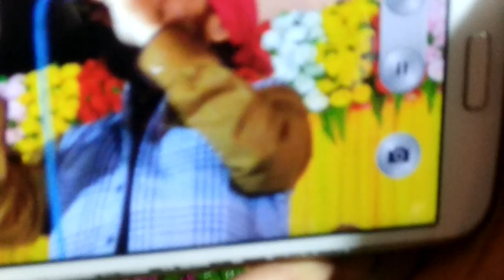Sayyed Abdul Wasi MiyAn Barkati Sahab QibLa ShAn e KhAwaJa Radillahu anhu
the best ever Manqabat by Sayed Abdul Wasi miyAn Barkati Sahab QibLa oN the eve of Shab e Barat on 11 may 2017 at Rajouri Jammu and Kashmir India